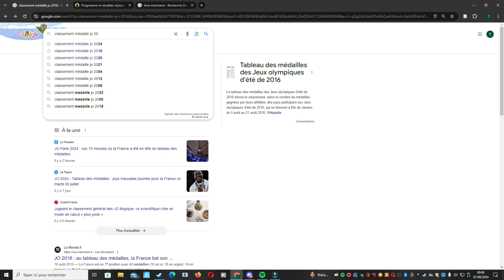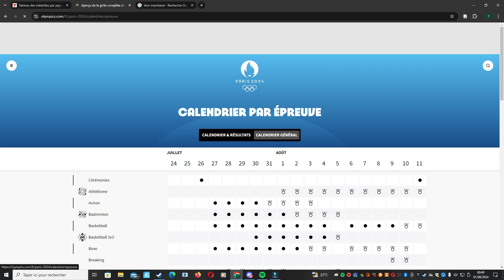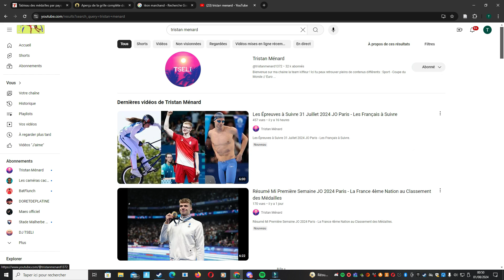Léon Marchand Double Champion Olympique - Résumé d'une Soirée de Folie // Jeux Olympiques 2024